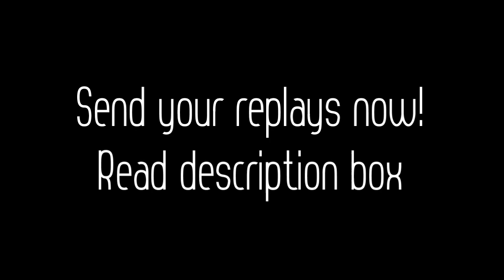Twitch Replay Request for 'Dota - Angels' Project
Yo guys! I'm back. Here's a short replay request video for my upcoming dota video "Angels." I need your help guys!

Submit your replays here!

Advance thank you for those people who will contribute on this project.

Pendulum - Showdown